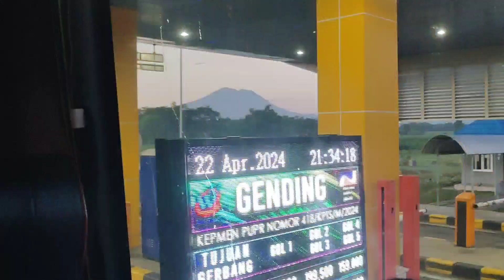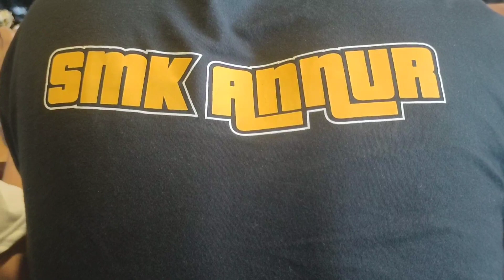Bus Pariwisata 2024 Di Jembrana Bali Rombongan SMK Annur Kota Depok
Bus Pariwisata 2024 di Jembrana Bali membawa rombongan SMK annur dan Faris tour and travel

moment bus pariwisata naik kapal Ferry dari Gilimanuk bali ke pelabuhan Ketapang banyuwangi Jawa timur  Ngerest Area Untuk Shalat

bus pariwisata Mercedes Benz bus